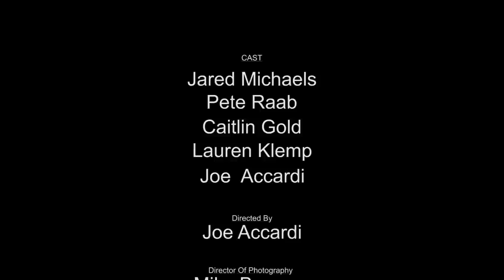Scratch That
Dir. Joe Accardi, DP Mike Bauman Starring Pete Raab, Caitlin Gold and Jared Cohn